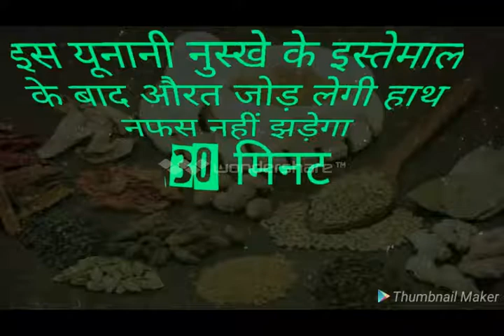इस यूनानी नुस्खे के इस्तेमाल के बाद औरत जोड़ देगी हाथ नफ़्स नहीं झड़ेगा 30 मिनट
in this video we are going to tell you how can increase our sexual time having sex.this yunani medicine is too powerful and influnces to solve this problem.
if you have any kind of sexual problem please let us know in comments box.